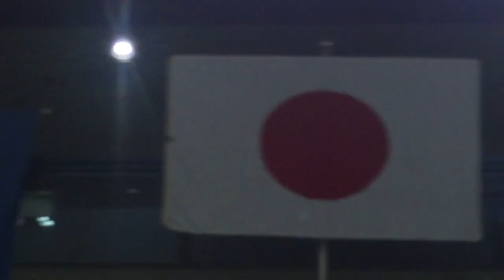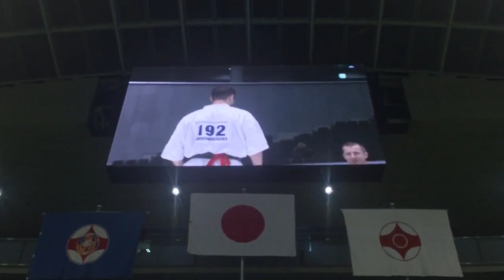ДАРМЕН САДВОКАСОВ - АБСОЛЮТНЫЙ ЧЕМПИОНАТ МИРА 2015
Видео предоставлено Яной Моревой - ПЕРЕСВЕТ